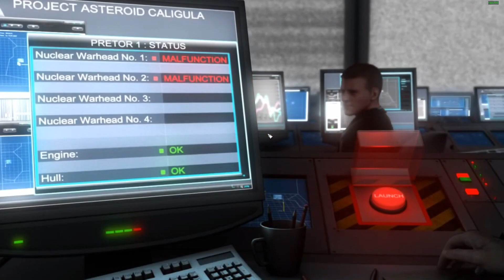Emergency 2014 | Mission 4 | Gold Medal